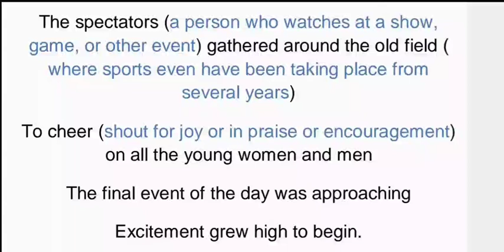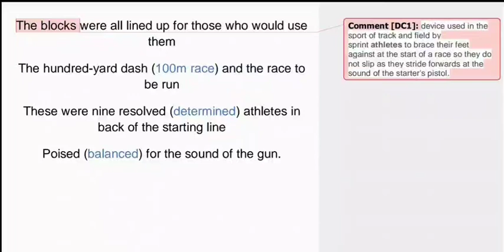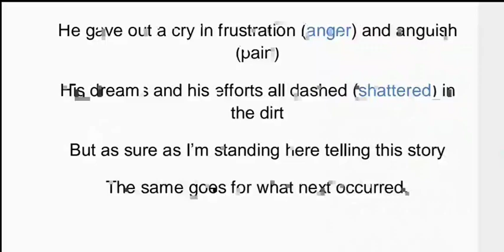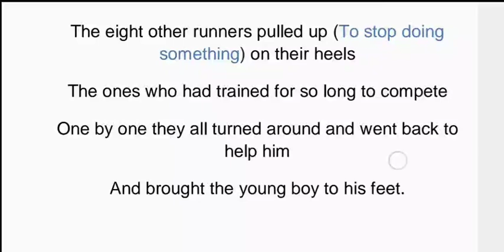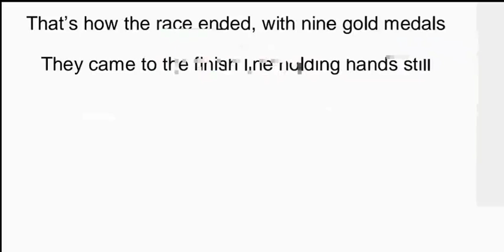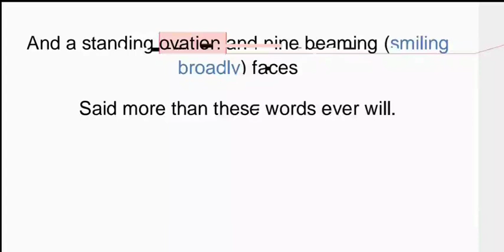Nine Gold Medals | Hindi Explanation | David Roth | Line by Line | Summary | ISC Poetry | Summay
Summary of Nine Gold Medals by David Roth
Nine Gold Medals gives a record of how different competitors had originated from numerous nations to participate in a Special Olympic Games. The fantastic day approaches when the competitors must demonstrate their grit and show the world that they have not works futile. The nine competitors position themselves, watchfully sitting tight for the sound of the weapon. The sign is given, the weapon detonates and every one of them run forward to make a run of their lives. In any case, the most youthful among them gives out a sharp cry. He has fallen on the ground, with every one of his endeavors and long periods of preparing gone to squander. What pursues next is both unexpected and uncommon. The eight different competitors stop at the tracks, pivot and continue to support him. They decide to help their kindred rival in spite of the way that they have contributed incredible time, vitality and exertion for this very race. The nine competitors hold hands and continue. The hundred meter is race is diminished to a walk and the 'race' is finished in a great motion which superbly supplements the flag of "Uncommon Olympics". In valuation for their sympathy and compassion, all the nine players are granted a gold award each. The sonnet finishes on a note of hopefulness saying that words can't express the magnificence of the signal and the bliss of the competitors at having acknowledged an option that is more noteworthy than themselves.